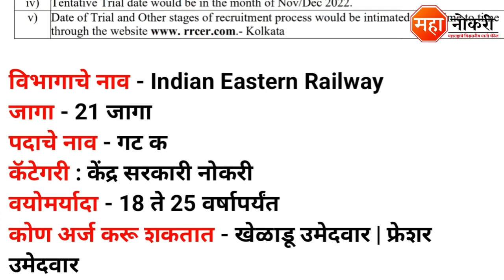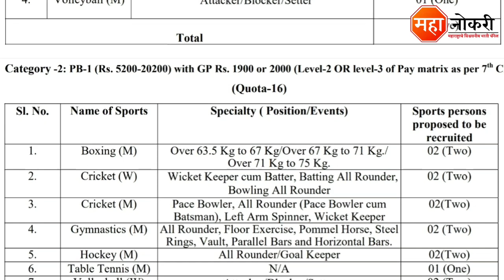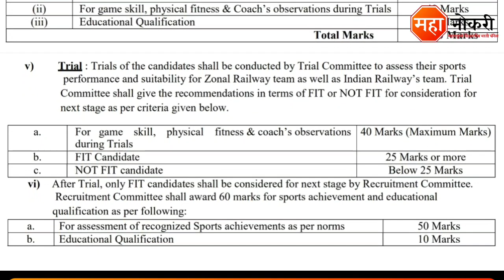भारतीय रेल्वे मध्ये पर्मनंट नोकरीची संधी | Indian Railway Recruitment | Railway Sports Quota Job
Railway Sports Quota has released a notification for the recruitment in All India. Eligible and Interested applicants need to Online apply before the last date. The last date for submission of application form is 29 September 2022.

General Knowledge

1. Vidyabhartee Perfect General Knowledge Marathi | स्पर्धा परीक्षांसाठी जनरल नॉलेज पुस्तक
2. Brihad Samanya Gyan - General Knowledge book (Marathi)

Logical Reasoning

1. Abhinav Samagra Buddhimatta Chachani (Verbal & Non-Verbal Reasoning

Quantitative Aptitude

1. Competitive Examinations + Quantitative Aptitude (Marathi Edition) (Marathi) by R.S. Aggarwal

Eastern Railway Job
Eastern Railway mumbai job
ER Kolkata Sports Quota Vacancy
ER Kolkata
Railway bharti
Sports Quota Job Vacancy
Kolkata Railway Job
Sarkari naukri
Sports Quota
Sarkari job
Maha naukri
Eastern Railway Kolkata recruitment
Eastern Railway Sports Quota Recruitment
Eastern Railway Kolkata Sports Quota vacancy